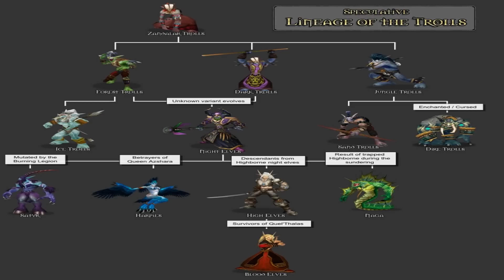10 Mysterious things about Azeroth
More like 8 mysterious things plus 2 lore facts.

The Questions:
Did the polar ice caps melt during the catacylsm?
Just what IS this piece of land behind the Eastern plague lands?
Why are there so many demons on azeroth?
What happens to souls used by Soulstones?
What are these whale bones doing in vashj'ir?
Why is Uldumn a desert?
Just what did go down in Tol Barad?
Is everything just trolls?
How old is Silas Darkmoon from the Darkmoon fair?
What is on the Back of Azeroth?